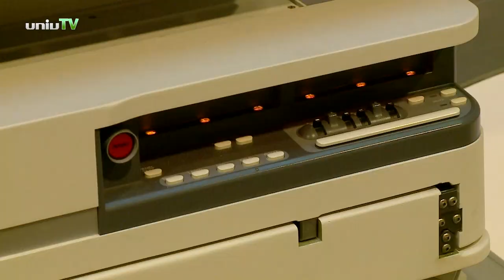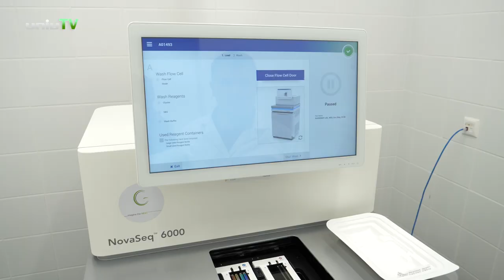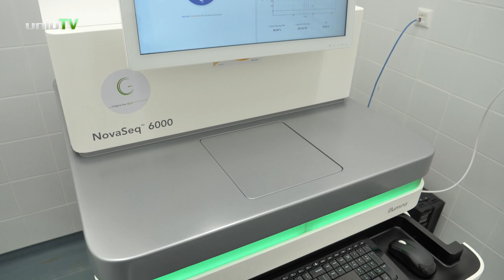Genetikai térképpel a gyógyításért – PTE SZKK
Az emberi génállomány feltárása lehetőséget ad arra, hogy az egyes egyéneknél tapasztalt eltérések alapján meghatározzák ki milyen betegségekre hajlamos. Egy nagy teljesítményű, úgynevezett szekvenáló gép segíti mostantól ezt a munkát a Pécsi Tudományegyetemen. A 800 millió forint értékű szerkezet, akár két nap alatt képes teljes genetikai térképet adni, ami az egyénre szabott gyógyítás fontos alapja lesz a jövőben.